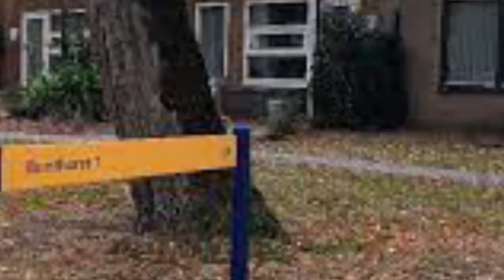lagwagon rifle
hoss